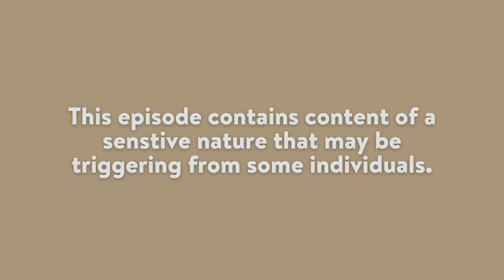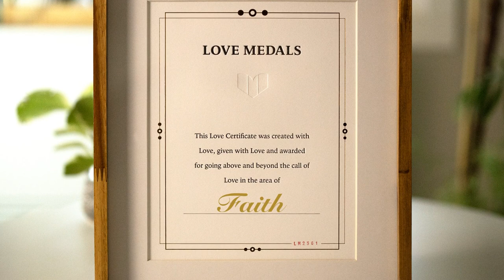Ep. 2: Damian & Tabitha, Bank Shooting Hero & Survivor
In this awe-inspiring and heart-warming guest episode, host Talia Tanaka interviews Damian Pellew and Tabitha Easton. Damian is a member of the Greater Victoria Emergency Response Team's tactical unit, who responded to an armed robbery and hostage-taking situation in Saanich in June, 2022. His incredible recovery from injuries sustained in the incident, and Tabitha's instrumental role in that process, demonstrate the immense power of community and faith in one's life journey.

Thank you for joining us from the Love Medals Studio in beautiful Victoria, BC, and celebrating perseverance, purpose, and love today! Your engagement and support means the world to us, enabling us to grow and inspire even more people.